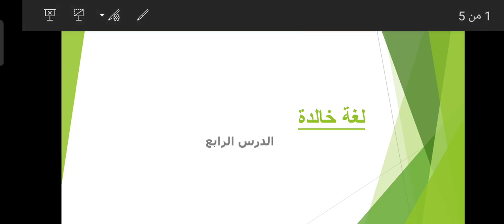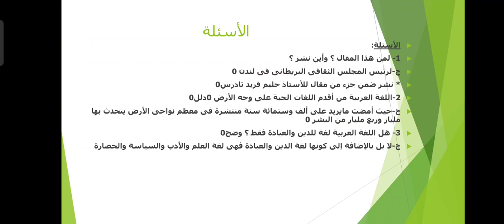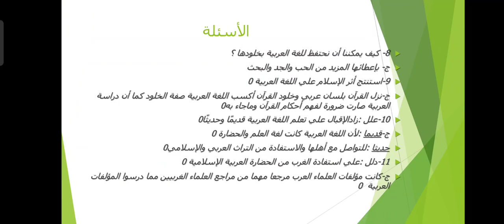لغة خالدة قراءة للصف الثاني الإعدادي 2ع